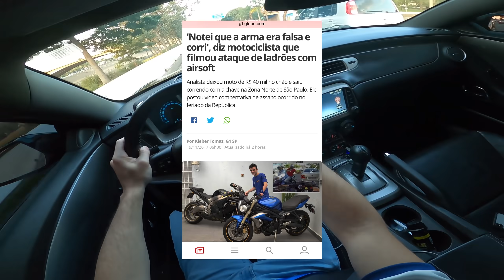ESCLARECENDO A TENTATIVA DE ASSALTO - PERGUNTAS QUE FICARAM SEM RESPOSTAS E HOJE POSSO COMENTAR...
PARCERIAS:

VAI COMPRAR UM VEÍCULO? CONSULTE ANTES SE POSSUI PASSAGEM POR LEILÃO, SE POSSUI RESTRIÇÕES OU ALGUM PROBLEMA (PARA NÃO TER SURPRESAS APÓS A COMPRA).

CONSULTAS CADASTRAIS VIA: NOME, CPF, TELEFONE, PLACA DE VEÍCULO, CNH E MAIS. ACESSE

LOCALIZAÇÃO COMPLETA DE BENS (IMÓVEIS/VEÍCULOS) E DEVEDORES EM TODO O TERRITÓRIO NACIONAL, COMPROVAÇÃO DE FRAUDE AO CREDOR/EXECUÇÃO E MUITO MAIS

DEEP DETAIL - SIMPLESMENTE A MELHOR ESTÉTICA AUTOMOTIVA DE SÃO PAULO
QUER TER O MELHOR PARA SEU CARRO E AINDA TER UM DESCONTÃO?

O MESMO QUE DESENVOLVE MUITAS DAS NOSSAS THUMBS AQUI DO CANAL, E POR UM VALOR ÓTIMO!!

TENHO CERTEZA QUE VAI GOSTAR :)

QUER ABASTECER SEU VEÍCULO EM UM POSTO DE COMBUSTÍVEL COM EXCELENTE QUALIDADE E CONFIANÇA? 👍
AUTO POSTO PAULICÉIA: Av. Leôncio de Magalhães, 1351 - Jardim São Paulo, São Paulo - SP, CEP: 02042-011

*** Sigilo Absoluto, pode ter certeza! Rsrs

*** É Nóis meu Universo! Obrigado por Tudo ***